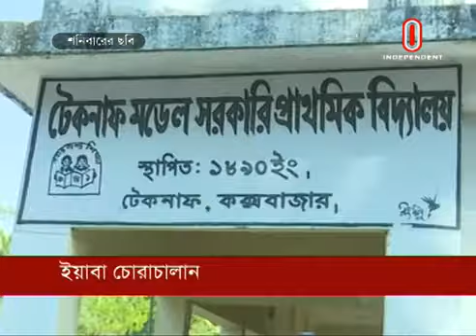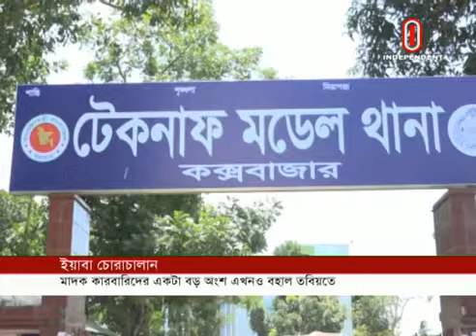Activities on Yaba smuggling in Cox's Bazar (18-02-2019) Courtesy: Independent TV